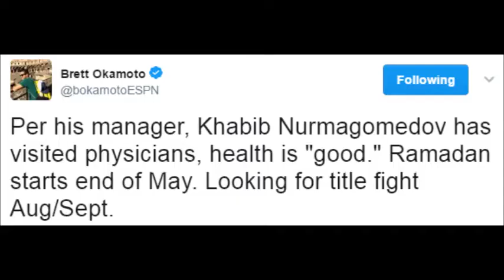Korean Zombie vs Ricardo Lamas rumoured for UFC on Fox 25; Khabib to return in August / September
- UFC on Fox 25 lands in Long Island at the Nassau Coliseum on July 22
- Korean Zombie vs Ricardo Lamas rumoured for UFC Long Island event
- Khabib Nurmagomedov to return in August or September, wants title fight
- Anthony Rumble Johnson is focused on Daniel Cormier, not Jon Jones
- Michael Chiesa vs Kevin Lee official for UFC OKC event
- Kevin Lee on Chiesa fight
- Glover Teixeira on retirement
- Alex Nicholson seeing snow for the first time
- Hacran Dias vs Leonardo Santos at Nova Uniao gym
- Tatiana Suarez
- Vicente Luque sparring
- Jose Aldo preparing for Max Holloway
- Cris Cyborg shadowboxing, promoting WMMA
- Team Alpha Male training day